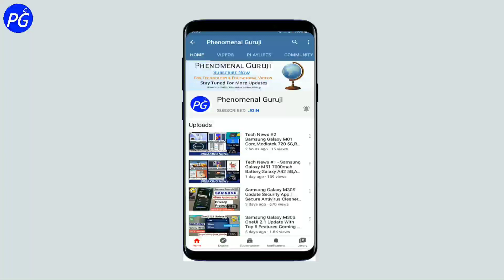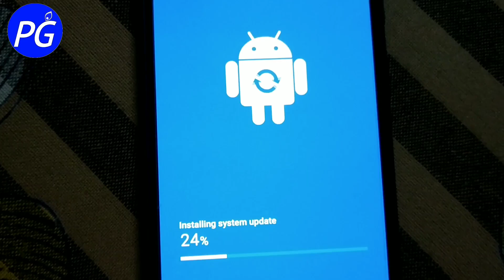Samsung Galaxy M30S New OTA Update - October 2020, Samsung Galaxy M30s New Software Update Features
Samsung Galaxy M30S New OTA Update October security patch 2020 | Samsung Galaxy M30s New Software Update & New Features
Samsung Galaxy M30S New Update is here October 2020 | New Security Patches

Samsung Galaxy m30s Android 10 Update & One UI 2.1 Update coming. Samsung M30s software update details video.

Queries Solved:
1) Samsung Galaxy m30s One ui 2.1 Update
2) samsung galaxy m30s software update
3) samsung m30s update
4) samsung m30s software update
5) samsung m30s android 10 update
6) samsung m30s one ui update,
7) samsung galaxy m30s oneui 2.1 update coming,
8) samsung m30s new software features,
9) samsung galaxy m30s,
10) samsung m30s latest software update
11) samsung galaxy m30s new software update
12) samsung galaxy m30s update
13) samsung m30s New OTA Update With New Security Patch
14) Samsung Galaxy M30s Ota Update details Video.